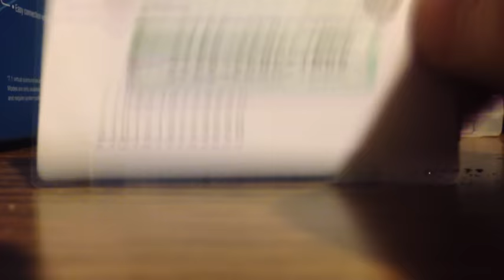$30 Playstation Card Giveaway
Hopefully you guys don't get mad at me if you guys lose.